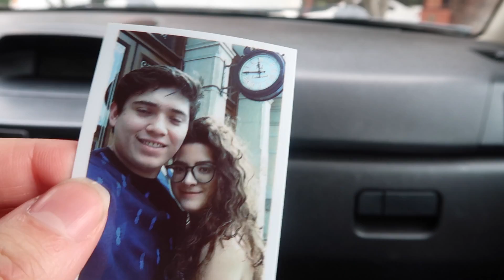THIS ISNT WORKING!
We finish off our trip in Austin and show how to make really good and healthy smoothies. :)